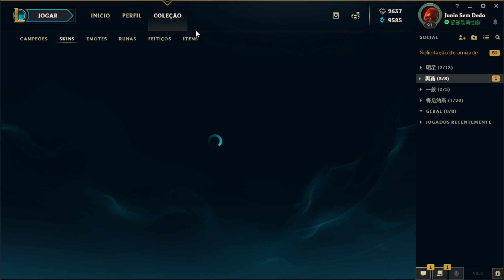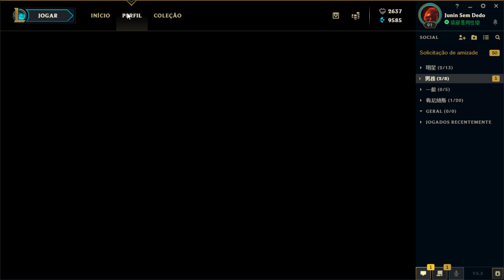UNBOXING DE BAÚS DO MESTRE ARTESÃO E BAÚ HEXTEC + TROCA DE SKINS #2 - LEAGUE OF LEGENDS